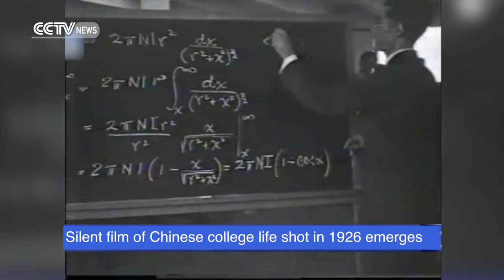Silent film of Chinese college life shot in 1926 emerges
The first silent film about Chinese college life, which was shot in 1926 by alumni of Shanghai Jiaotong University, has been released recently to mark the Chiao Tung University’s 120 year history.

Chiao Tung University was founded in 1896 and was developed into five independent universities in China. Shanghai Jiaotong University is one of the most popular ones, which nine subjects rank QS World’s top 50.

The documentary panoramically revealed students’ educational life, entertainment and sports activities, to celebrate the Chiao Tung University’s 30th anniversary in 1926. The footage is very precious, as other Chinese top universities, such as Peking University and Tsinghua University, don’t have any video footage about college life of that time period. Take a look at China’s campus life in 1926!